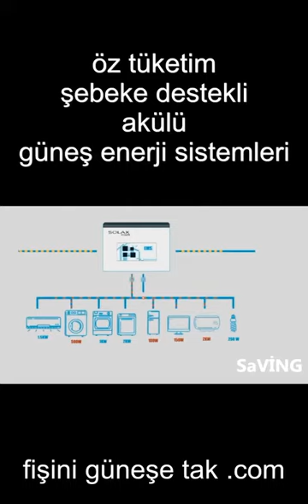Öz tüketim, Şebeke Destekli, Hibrit (akülü) Güneş Enerji Sistemlerimiz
kendi ELEKTRİĞİNİ kendin ÜRET !
panel değil, KULLANIM , kW garantili güneş enerji sistemleri,